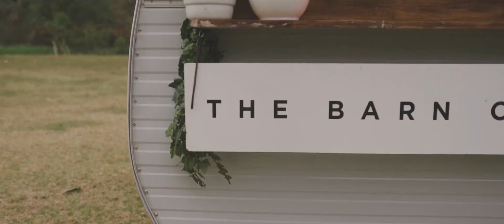Creative and Alternative tattooed couple have an emotional forest wedding in the Midlands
Backstory - there is a longer, purely conceptual version of this video, that captures all of the wes anderson goodness that this wedding had to offer

But this particular video was purely just a creative smorgasbord for all of the goodness that I knew the footage had in it... I had to make two because it would be a crime to not have made this video as well.

Gear : Sony a7iii, Sony a7sii, Sigma 35mm 1.4 art, Canon 50mm 1.4, Canon 85mm 1.8, Sony 50mm 1.8, DJI Ronin S, Phantom 4 Pro

We shoot alternative and creative concept films that include weddings, music videos, corporate videos, short films, feature films and pretty much anything you can dream up!